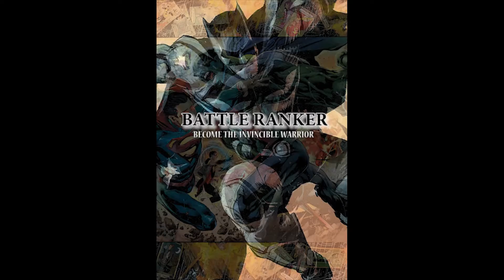Krypton: Why Ultraman's Gangster Mentality Makes Him Superman’s Most Formidable Enemy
When the JLA met with the Crime Syndicate of Amerika, pandemonium followed. Now, find out why the gangster Ultraman is the boss of bosses.